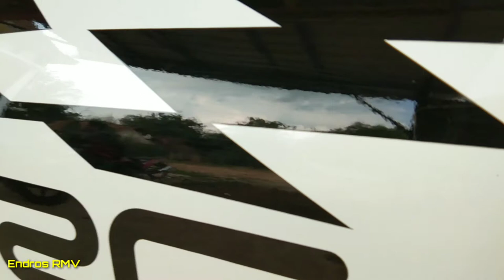Sticker mobil avanza yang bikin WAW... penampilannya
Melayani pemasangan
Cutting stiker
wrap me in plastik Kontak bisnis WA 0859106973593 Ternyata segampang ini memasang stiker mobil avanza

endrosrmv carbon sticker installation motorcycle

 decal stickers

 Content gap

hover bike

motocross

game

bike

flying motorcycle

Motorcycle

flying bike

motocross

motorcycle game